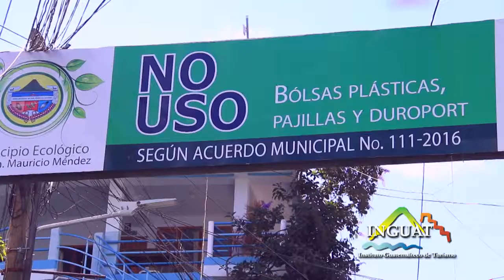DIA MUNDIAL DEL TURISMO SAN PEDRO LA LAGUNA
Cortesía: Inguat